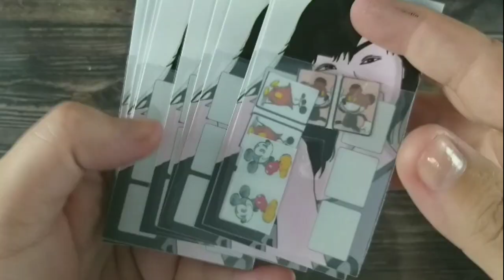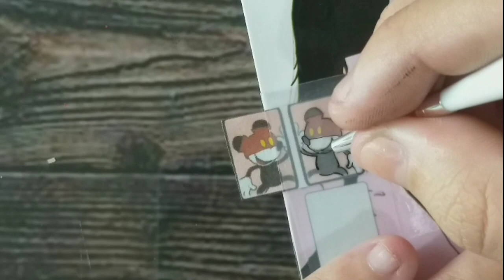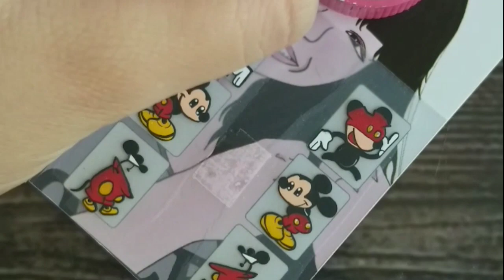FAZENDO 10 CARTELAS DE ADESIVOS COM DESENHOS DE CARTOON/agadesivosdeunhas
Oi meus amores essa semana vou trabalhar com meta ,vou fabricar 10 cartelas por dia com modelos detalhados .
espero que vocês goste do vídeo .

‍🎨Para adquirir sua vaga no curso de Cartoon é só chamar no Whatsapp clicar no link abaixo:

Leia as regras que tá no topo do grupo🧑‍🎨

EQUIPAMENTOS DE GRAVAÇÃO:
Celular j8
Tripé de cano pvc
Softbox caseiro
fone lapela

SOBRE O MEU CANAL:
Oi,eu sou Andressa Gomes designer de micropintura,aqui no canal conto minhas experiências de como é trabalhar com adesivos de unhas,espero que esses vídeos agregue de alguma forma na sua vida .
Sejam muito bem vindos (a) ao meu canal.❤👩‍🎨